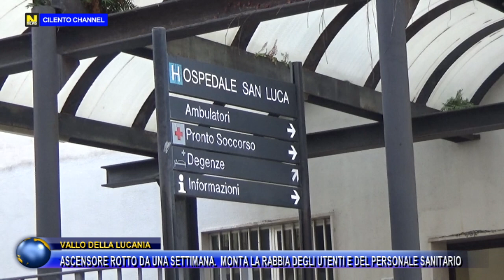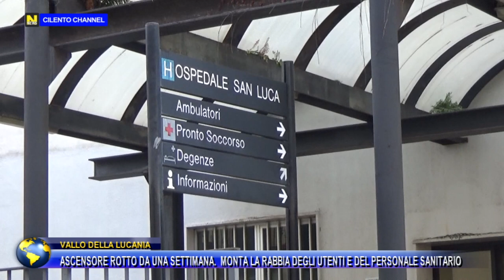VALLO DELLA LUCANIA, ASCENSORE ROTTO DA UNA SETTIMANA . MONTA LA RABBIA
VALLO DELLA LUCANIA, ASCENSORE ROTTO DA UNA SETTIMANA .  MONTA LA RABBIA DEGLI UTENTI E DEL PERSONALE